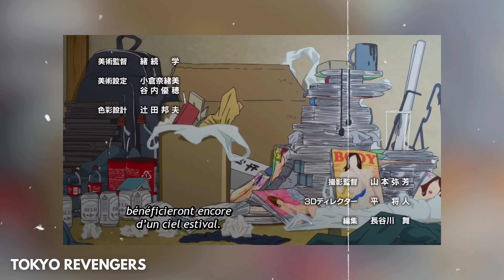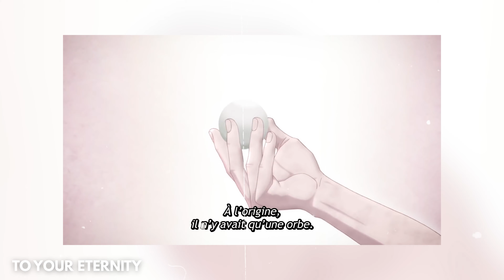5 mangas à voir [ Animé printemps 2021 ]